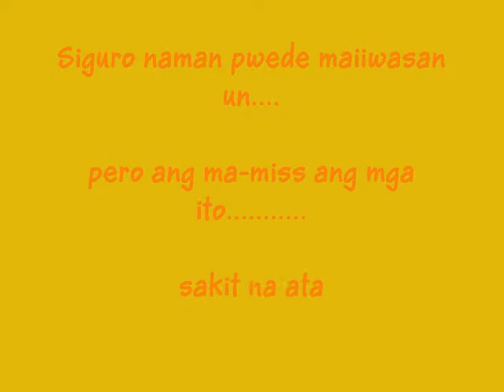15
A Journey : QNHS ARV Batch 2005 Movie